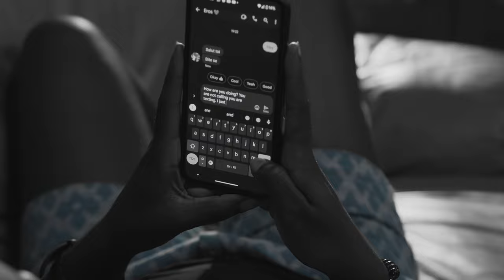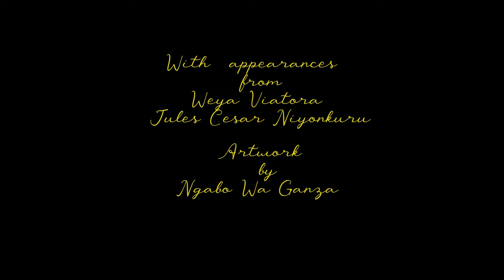Eyes Open Dreaming Official Video By WEYA VIATORA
Director : Ganza Moise
DOP: Ntwali Pacifique
Gaffer: Mugisha Fidelle
Editor: Ganza Moise
Colorist: Abimana Olivier

Painting by: Ngabo Wa Ganza
Actors: Weya Viatora
             Jules Cesar Niyonkuru

Song Written & Performed by: Weya Viatora
Music Produced by: Krisau & Dany Beats

LYRICS
You can still smell my hair when we hug it’s not so un right
I will act like I didn’t realize so she won’t care
You can look at me and then smile like we did back then
You say you love her much if she trusts you she won’t care

Pre Chorus:
And I know, that it doesn’t mean so much to you
And it kills me, knowing it means the world to me

Chorus:
So please darling treat me like you did before
Though it’s over, tell me that you miss me sometimes
We’re just friends, tell me that you love me like that
What am I saying? Oh I'm eyes open dreaming

It’s obvious might be so hard for you but try
And your girl doesn’t love me anyway so you have the reason not to
Hold your breath and let go the mistake in the past
We can be good friends you know if you make that step

Pre Chorus:
But still I know, that it doesn’t mean so much to you

Ohh ohhh ohhhh ohhh ohhh ohhh ohhh ohhh ohhh ohhh